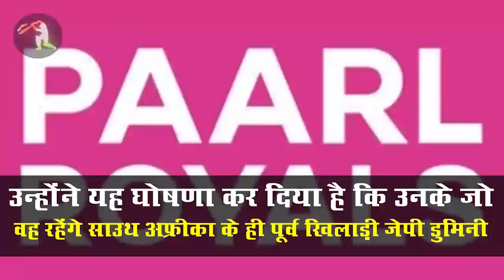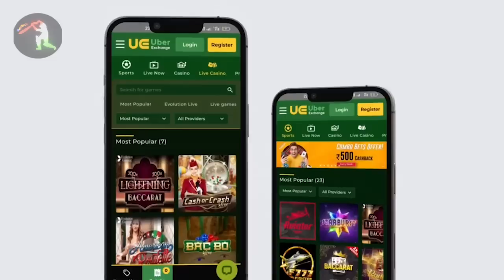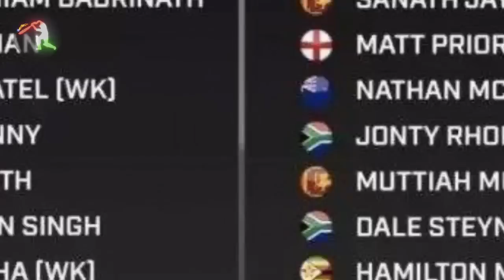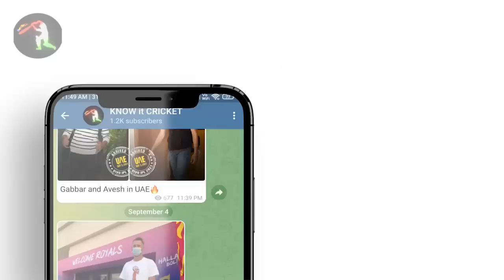IPL 2023 BIG Updates:Top 10 in hindi |16 August| PART 531| Dhoni Mentor,RR New Coach,Ind vs ZIM News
1. दोस्तों हमारा सबसे पहला अपडेट निकल कर आ रहा है चेन्नई सुपर किंग्स की तरफ से
आपको बता दें कि चेन्नई सुपर किंग्स की टीम ने बीसीसीआई से स्पेशल रिक्वेस्ट किया था
की वह महेंद्र सिंह धोनी को साउथ अफ्रीका T20 लीग में मेंटर बनने की परमिशन दे दे

और उन्हें तगड़ा झटका तब लगा जब बीसीसीआई ने यह घोषित कर दिया कि कोई भी भारतीय खिलाड़ी विदेश के लेख में नहीं खेलेगा जैसा कि हमने आपको कल बताया था

असल में चेन्नई सुपर किंग्स का कहना था कि महेंद्र सिंह धोनी रिटायर हो चुके हैं
तो वह कम से कम मेंटर तो बन सकते हैं लेकिन
बीसीसीआई के अधिकारियों ने इस पर भी कहा यदि धोनी वहां पर  मेंटर बनते हैं तो
उन्हें आईपीएल से रिश्ते तोड़ देने पड़ेंगे

2.दोस्तों यह अपडेट निकल कर आ रहा राजस्थान रॉयल्स की तरफ से
paarl रॉयल्स जो साउथ अफ्रीका में राजस्थान की ही टीम है उन्होंने यह घोषणा कर दिया है कि उनके जो
कोच रहने वाले हैं

वह रहेंगे साउथ अफ्रीका के ही पूर्व खिलाड़ी जेपी डुमिनी
असल में जेपी डूमिनी पहले से ही साउथ अफ्रीका के जो वहां की डोमेस्टिक टीम है paarl harbour उसके बाद हेड कोच है और जो साउथ अफ्रीका लीग होगा उसमें भी उसी  टीम के हेड को जेपी डुमिनी बनेंगे

हालांकि भारत में जो राजस्थान की टीम है उसके हेड कोच हैं संगकारा

3.दोस्तों यह अपडेट निकल कर आ रहा है मुंबई इंडियंस की तरफ से
आपको हमने कुछ दिन पहले ही बताया था कि मुंबई इंडियंस की टीम ने यूएई और साउथ अफ्रीका T20 लीग में टीमों का नाम घोषित कर दिया है

 जिनमें नाम आता है एमआई केपटाउन और एम आई  एमिरेट्स
 और मुंबई ने क्लेरिफाई किया है कि यहां पर जो एम आई है उसका मतलब मुंबई इंडियंस नहीं है
बल्कि एम आई यहां पर माई को रिप्रेजेंट करता है और और इंग्लिश में माइ का मतलब होता है मेरा

4.दोस्तों यह अपडेट निकल कर आ रहा है एशिया कप को लेकर
आपको बता दें कि आज से एशिया कप का जो टिकट का बिक्री है शुरू हो गया है

और यह सारे टिकट यूएई के सबसे पॉपुलर वेबसाइट जो टिकट भेजते हैं
जिसका नाम है प्लैटिनमलिस्ट उसमें से बुक हो रहे हैं

और आपको जानकर हैरानी होगी कि इस वेबसाइट का बुकिंग जैसे ही ओपन हुआ
वैसे ही 700000 टिकट खरीदने के लिए लोग वेबसाइट पर एक साथ आ गए और वेबसाइट क्रैश कर गया
और यह सारे लोग भारत और पाकिस्तान के  मुकाबले के लिए टिकट बुक करने के लिए वेबसाइट पर पहुंचे थे

5.दोस्तों स्वतंत्रता दिवस भारत में काफी धूमधाम से मनाया गया इस साल
और इसमें हमारे भारतीय खिलाड़ी कहीं से भी पीछे नहीं थे

जहां पर इसके पहले सभी ने अपने DP को तो चेंज किया ही था
इसके साथ ही बहुत सारे खिलाड़ी भारतीय झंडा के साथ भी फोटो पोस्ट किए हैं अपने सोशल मीडिया पर

जिसकी तस्वीर आप यहां देख सकते हैं जिनमें नाम आता है विराट कोहली हार्दिक पांड्या
ईशान किशन kl राहुल सचिन तेंदुलकर
श्रेयस अय्यर रोहित शर्मा रविंद्र जडेजा सुमन गिल इत्यादि

6.दोस्तों यह अपडेट निकल कर आ रहा है ले जेंट्स क्रिकेट लीग को लेकर
आपको बता दें कि लेजेंस विकेट  लीग आधिकारिक तरीके से 17 सितंबर से शुरू होने वाला है

लेकिन उसके पहले 16 सितंबर को इंडिया इलेवन वर्सेस वर्ल्ड इलेवन का एक स्पेशल मैच होगा जिसमें सौरव गांगुली भी रहेंगे जो भारत के स्वतंत्रता की 75 वें साल के उपलक्ष में होने वाला है

हालांकि हमने आपको इसके पहले जो डेट बताया था वह था 15 सितंबर पर इसमें थोड़ा सा बदलाव करके  16 सितंबर कर दिया गया है
और इसमें  वर्ल्ड इलेवन में दो खिलाड़ी थे
हर्शल गिब्स और सनत जयसूर्या

7.दोस्तों यह अपडेट निकल कर आ रहा है ऑस्ट्रेलिया के पूर्व खिलाड़ी  और कमेंटेटर इयान चैपल को लेकर
 असल में  इयान चैपल काफी लंबे समय से कमेंट्री कर रहे थे लगभग 45 साल से वह कमेंट्री कर रहे थे और  उन्होंने कमेंट्री से भी संन्यास लेने का फैसला कर लिया

और यह अपडेट हम आपको इसलिए बता रहे हैं क्योंकि उन्होंने अपनी रिटायरमेंट के वक्त  आईपीएल को लेकर एक बड़ा स्टेटमेंट दे दिया है और कहा है कि जिस तरह से दुनिया में T20 लीग का क्रेज बढ़ रहा है उसके वजह से पूर्व खिलाड़ियों को जो रिटायर हो चुके हैं वह काफी सारे मौके मिलने वाले हैं

लेकिन समस्या है जो करंट के खिलाड़ी हैं उनके लिए यदि किसी खिलाड़ी को चुनने का मौका मिलता है कि वह

8.दोस्तों यह अपडेट निकल कर आ रहा है चेतेश्वर पुजारा की तरफ से
भारतीय टीम के टेस्ट बल्लेबाज चेतेश्वर पुजारा एक अलग ही फॉर्म में चल रहे हैं इंग्लैंड के काउंटी क्रिकेट में
जहां पर उन्होंने लगातार दो मुकाबले में शतक लगाया और वह भी काफी तेज शतक लगाया है

जहां पर पहले मुकाबले में उन्होंने सिर्फ 79 बॉल में 107 रन बनाए थे
तो दूसरे मुकाबले में 101 बॉल पर 174 रन बनाए
और सबसे बड़ी बात है कि वहां की डोमेस्टिक सर्कल में चेतेश्वर पुजारा लिस्ट ए के खिलाड़ियों के द्वारा बनाए गए सबसे हाईएस्ट स्कोर के रिकॉर्ड को भी तोड़ दिया